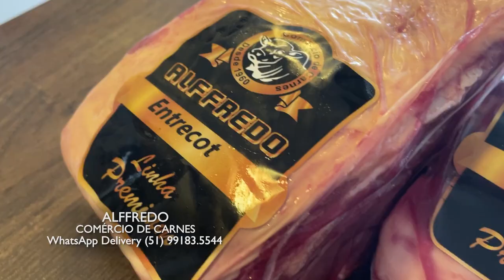ALFFREDO CARNES 19/03/23